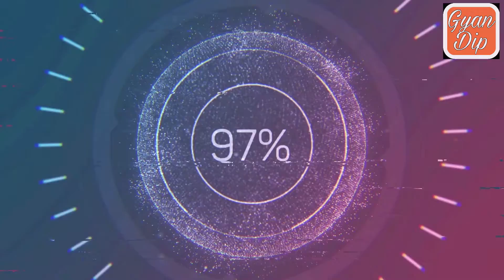World's weird bridge design Top 5 in hindi by GyanDip SF-21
इस दुनिया मैं कुछ ऐसे भी bridge बनाए जाते है जिसकी design ऐसे होती है जो बाकी सभी bridge से काफी अलग होते  है तो आज मैं आपके लिए 5 ऐसे ही bridge लेके आया हूँ तो video को देखे और like & Subucribe जरूर करे
topic cover in this vide
weird bridge design
worlds top 5 weird bridge
weird bridge design around the world in hindi
unique bridge around the world
Lego bridge information
About lego bridge
Laguna garzon bridge information in hindi
About laguna garzon bridge in hindi